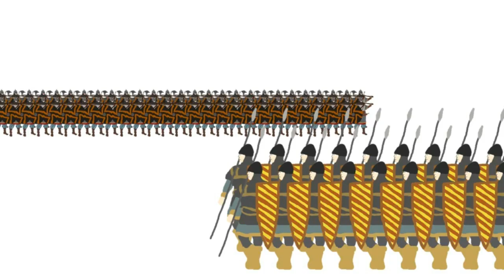Nicean-Epirote Wars | 3 Minute History